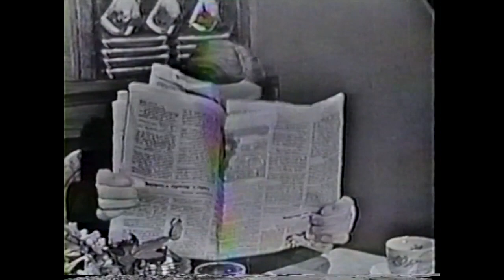Paul Winchell, master ventriloquist, voice of Jerry Mahoney, Knucklehead and Tigger too!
Paul Winchell was truly one of a kind entertainer and inventor who held 30 patents; including one for the artificial heart. He was a masterful entertainer, and by far, one of the most talented ventriloquists of all time.
Decades before The Muppets had moving arms it was Paul Winchell who came up with the idea. With moving arms, hands, and fingers, Winch stretched the art of Ventriloquism by teaching Jerry Mahoney to jam on a set of drums and by showing Jerry how to tap dance!
Winch entertained millions by giving voice and heart to Jerry Mahoney, Knucklehead, and Tigger too! Now, thanks to YouTube, the magical talents of Paul Winchell will live on forever.